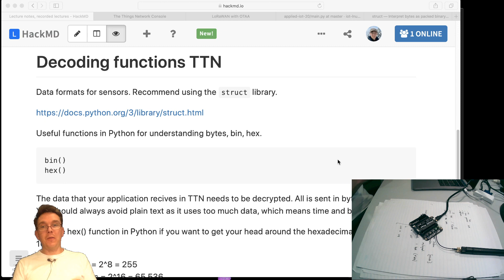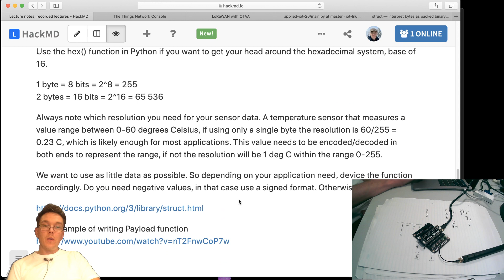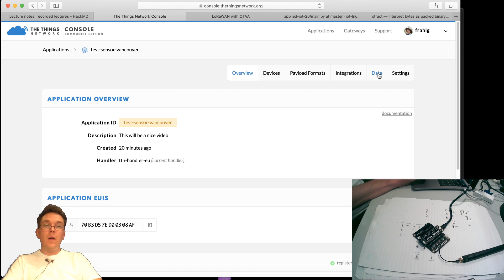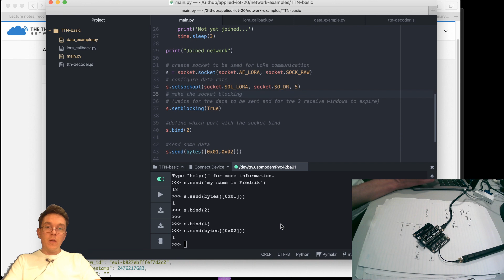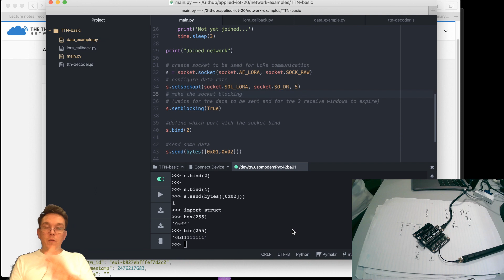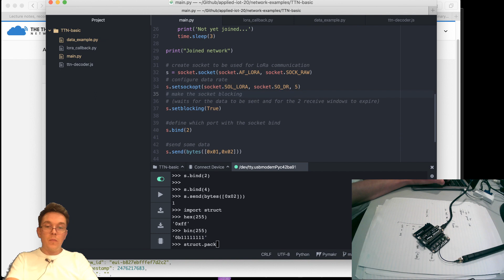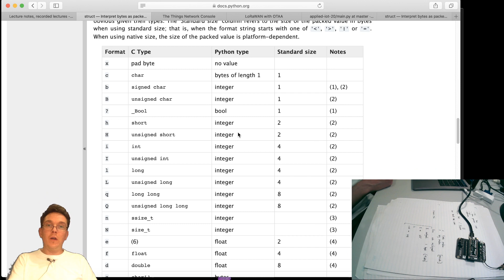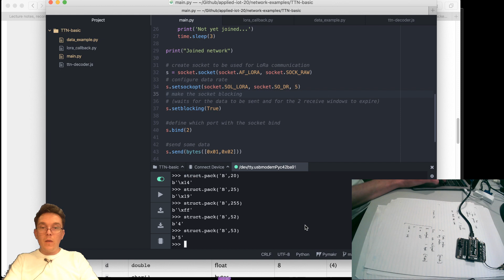LoRa 2 - TTN Payload functions part 1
First explanation of how payloads work over LoRa TTN